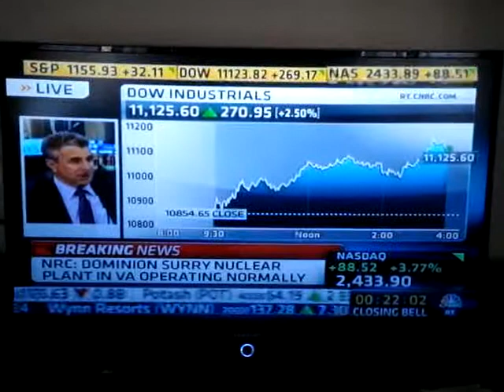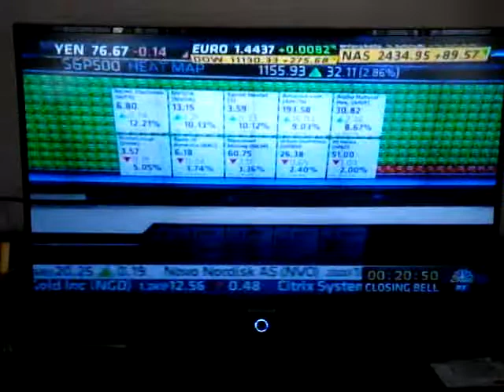precious metal update 8/23/11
gold to a hit today of $60 buck and is down to 1830.00
silver is down $1.80 @ $41.84.

Headlines today as well

1.gaddafi compound taken over
2.earthquake felt in DC, NC, NY, OH,CANADA & VA
3.Plus IMF chief Strauss-Kahn sex charges dropped.

Here is your buying opportunity for the physical